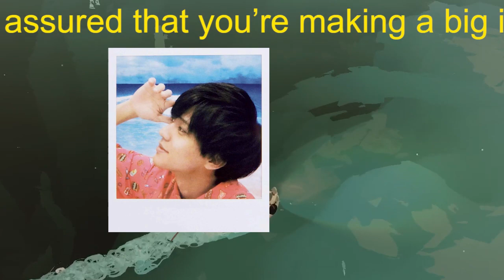『ラストマン』公式SNSが大慌てで修正？ キンプリ・永瀬廉の○○が映り込んだ！